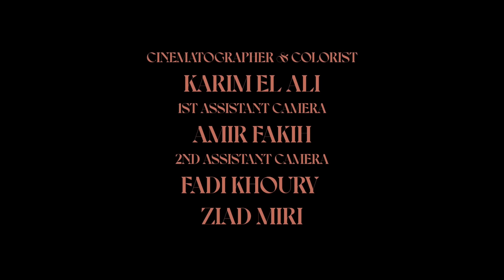Talia Lahoud - Gharibi (Official Music Video) / تاليا لحود - غريبة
Produced by: Talia Lahoud & Jamal Yassine
Written by: Talia Lahoud
Mixed and mastered by: Jamal Yassine

Special thanks to FujiFilm Instax ME, check out the SQ40 camera from the "Gharibi" video

Music Video:
Producer: Mahmoud Sultan & NVAK Collective
Director & Editor: Adam Jammal
Assistant Director: Baha’ Radwan
Location Manager: Johnny Kheir
Cinematographer & Colorist: Karim El Ali
1st Assistant Camera: Amir Fakih
2nd Assistant Camera: Fadi Khoury & Ziad Miri
Gaffer: Sleiman Melki
Light Assistants: Maher Mrad, Rony Sabbagh, Jimmy Freiha, & Hafiz Mansour
Key Grip: Elias Geagea
Key Grip Assistant: Hasan Khoder
Art Director: Rahaf Jammal
Choreography: Aya Charaf
Styling: Isabella Khoury
Make Up: Hawraa Al Dakak
Hair: Remah Jammaoul
BTS Videography: Studio Tajareb
Photographer: Christian Abou Fayssal
Assistant Photographer: Ralph Bassim
Equipment Rental: Twins Productions
Special Thanks:
FTA Mena
Anna George
Mia Lahoud

GHARIBI (Stranger) - غريبة

وعيت، لقيت حالي وحدي
بهالمدينة المنفية
العالم حواليي عم يبرم والزمن
واقف فيي

ولما فتحت عيوني
شفت حقيقة جرحتني
حبيت، انأذيت
ورجعت فليت على مكان بعيد

وللحقيقة يمكن هون بنتمي
مش بهالكون
اللي ما عطاني غير الهم
والكل أذاني، مش عم بفهم

كل عمري بحس حالي وحدة غريبة
حتى بين الناس اللي مني قريبة
كل يوم بتخيل بداية جديدة
دنية مختلفة
منا بين ايديي، اذا أنا شوي.. غريبة

ليالي قضيتها بالعتم
أصواتهم كانت تلحقني
ما عادوا بقا يهموني
ولا بقا فيهم يوصلولي
لو كنت متلن
يا ترا هل فيي اغير شي بهالكون؟
ولو قد ما كان حزني كبير
بحالي ما بغير شي

Transliteration + english lyrics :

W3it, l2it 7ali wahdi
bi hal madini el menfiyi
el aalam 7awaliyi
Aam yebrom w el zaman wa2ef fiyi

[I woke up and found myself
in this exiled city
the world around me
is spinning and time has stopped]

W Lamma fattaht oyouni
Shefet 7a2i2a jara7etni
Habbeit, n2azeit, rje3et fallayt
aala makan b3id

[When I opened my eyes
I saw the hurtful truth
I loved, I lost, and then left
To a place far away]

Pre-chorus:
w lal 7a2i2a yemken hon
bentemi mesh bi hal kon
Yalli ma aatani ghayr el ham
Wel kel azani mesh aam befham

[honestly, maybe this is where I belong
not in this world
that gave me nothing but worries
and got hurt by everybody, I don't understand]

Chorus=
Kel oomri bhess 7ali wahdi gharibi
7atta bayn el nas li menni aribi
kel yom bet5ayal bidayi jdidi
denyi me5telfi
bas manna beyn idayi
eza ana shwayi gharibi

[My whole life i've felt like a stranger
Even between the people who are close to me
Everyday I imagine a new beginning
A different world
But it's not in my hands
If i'm a little.. weird]

Verse 2=
Layali addayta bel aatmi
aswaton kanet tel7a2ni
ma aadou ba2a yhemmouni
w la ba2a fihon yousalouli

[Nights i've spent in the dark
Their voices used to haunt me
they no longer mean anything to me
And they can't reach me anymore]

Bridge=
Law kent metlon
ya tara hal fiyyi ghayyer shi bhal kon?
w law ad ma kan hezni kbir
bi 7ali ma bghayer shi

[If I were like them
Would i be able to make a change in this world?
No matter how deep my pain is
I wouldn't change myself..]